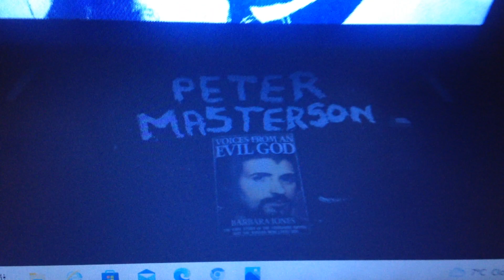SOUL DRACULA BY HOT BLOOD 1975 FEATURING DAMIEN THOMAS & MARY COLLINSON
taken from the 1971 film twins of evil starring peter cushing i loved these films as a kid.